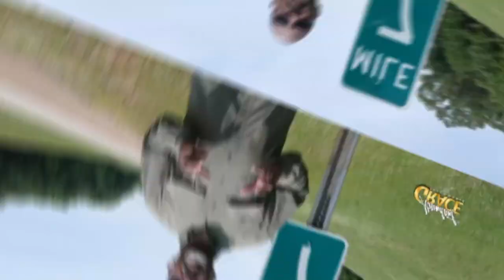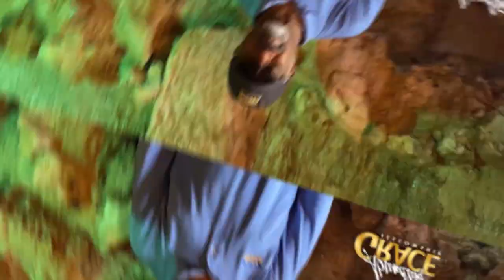2 Adams, 2 Gardens, 2 Trees